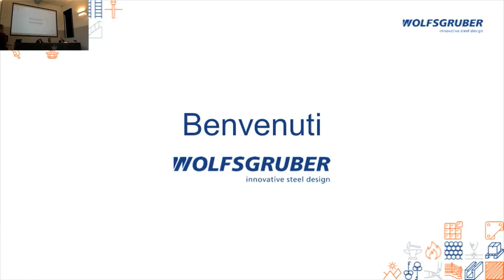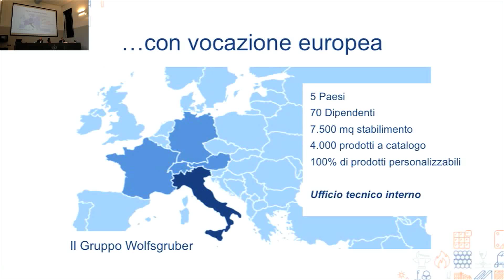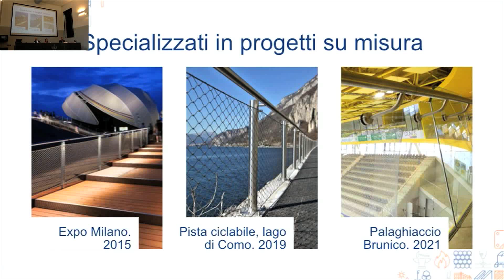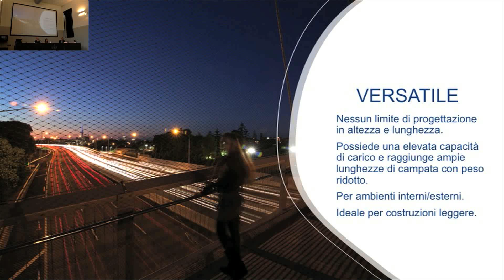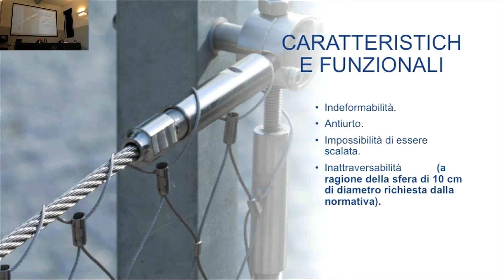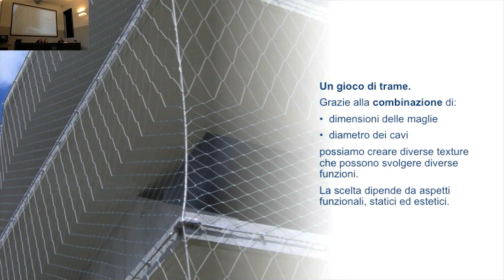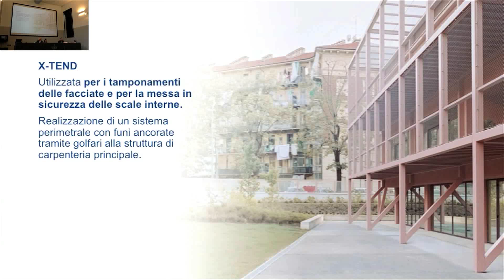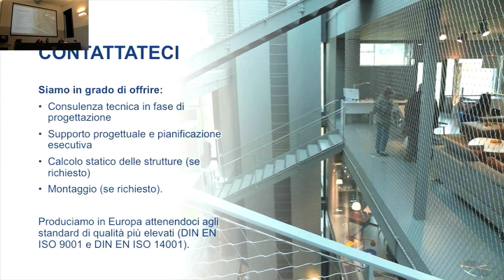Intervento di Georg Feichter - WOLFSGRUBER - Milano 3 Ottobre 2023 02